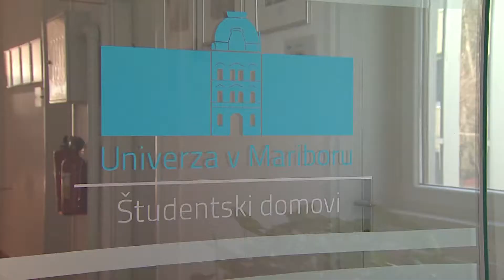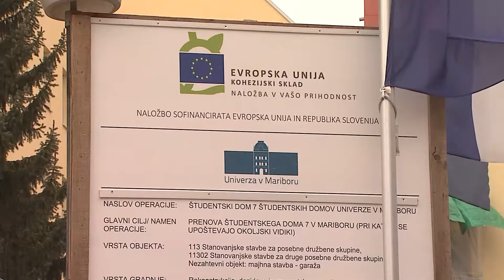PROSTE SOBE V ŠTUDENTSKEM DOMU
Študentski domovi v Mariboru so objavili dodaten razpis za prosta ležišča v prenovljenem domu številka
7. Na voljo bo 255 ležišč, od tega 127 v enoposteljnih in 64 v dvoposteljnih sobah.